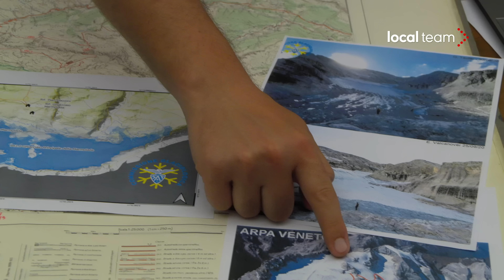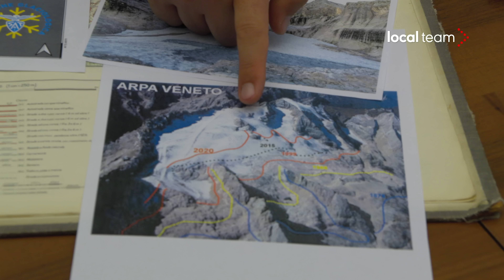Marmolada, l'esperto: "scesa metà neve ultimi inverni"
“Il ghiacciaio è spoglio, in condizioni ai primi di luglio che sono paragonabili a quelle che si riscontrano all’inizio di settembre o a settembre inoltrato”, dice Cristian Ferrari, presidente della commissione glaciologica della Società degli Alpinisti Tridentini, commentando le  condizioni del ghiacciaio della Marmolada.
“La copertura nevosa è pari alla metà di quella scesa negli inverni precedenti - continua Ferrari - di conseguenza questa copertura nevosa, con questa primavera molto calda, va a sparire molto velocemente. Se la stagione estiva proseguirà con le temperature che stiamo vedendo in questi giorni, a settembre quando faremo le verifiche finali di regressione del ghiacciaio, probabilmente troveremo una situazione abbastanza critica”.
La commissione glaciologica si occupa di studiare e monitorare l’evoluzione dei ghiacciai del Trentino. Attraverso misurazioni periodiche sul campo, riprese aeree e fotografie satellitari, i volontari della Sat verificano il cambiamento dei ghiacciai e compiono sul territorio attività di divulgazione e di sensibilizzazione.

Intervista:
-Cristian Ferrari, presidente della commissione glaciologica della Società degli Alpinisti Tridentini